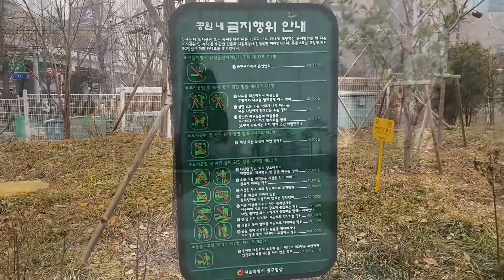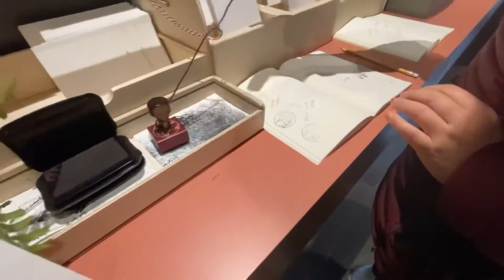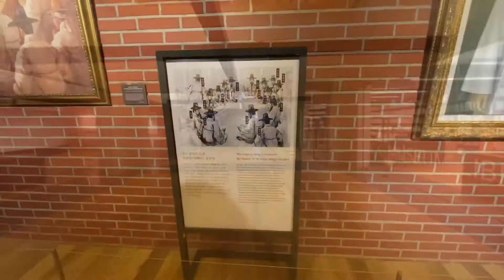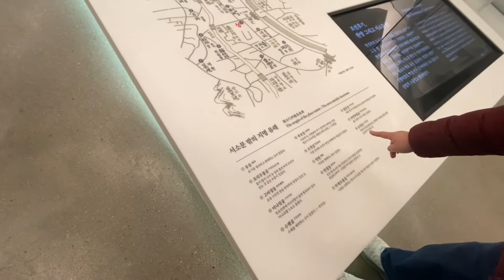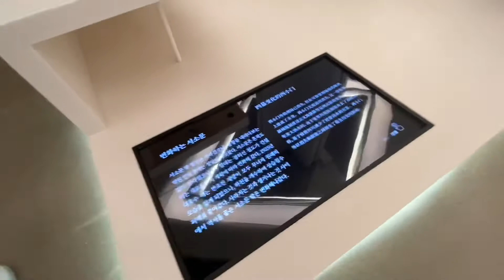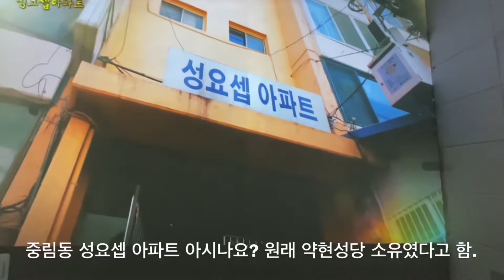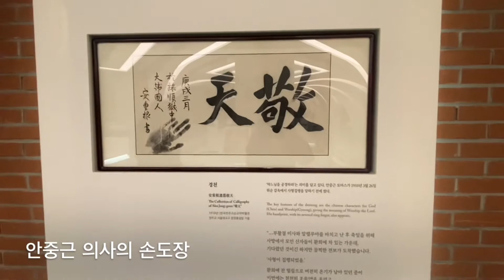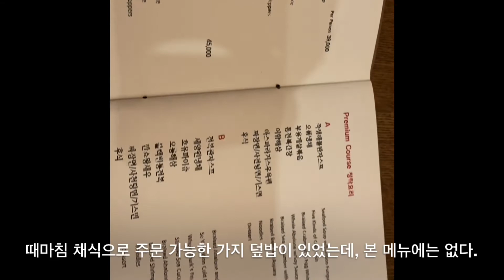Seoul tour: 서소문 성지 역사 박물관, 충정로 세양원